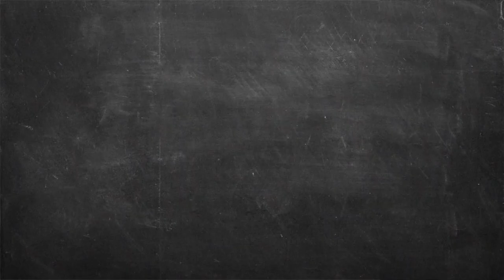Γαρίδες ceviche Επ. 11 | Kitchen Lab TV | Άκης Πετρετζίκης TV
Γαρίδες ceviche | Garides cheviche | Άκης Πετρετζίκης TV TV

Production: Akis Petretzikis Ltd.
Παρουσίαση: Άκης Πετρετζίκης TV
Σκηνοθεσία: Πάνος Γεωργίου
Αρχισυνταξία: Τζίνα Γαβαλά
Διεύθ. Φωτογραφίας: Γιώργος Μιχελής
Οργάνωση Παραγωγής: Διαμαντής Αρακάς
Εμπορικό Τμήμα: Mary-Rose Ανδριανοπούλου,  Ζωή Κωνσταντοπούλου
Β. Σκηνοθέτη: Πολύβια Μενοίκου
Τεχνικός Προϊστάμενος: Θ. Σαββάκης, Βασίλης Καρυπιάδης Ο.Ε.
Σκηνογραφία: Αναστασία Χαρμούση
Γραφικά: Παναγιώτης Πατσιαούρας

Sous Chef: Μάρκος Παπακωνσταντίνου
Βοηθός Sous Chef: Λευτέρης Αντωνίου
Βοηθοί Κουζίνας: Κωνσταντίνα Χανδρινού

Διευθ. Παραγωγής: Φώτης Κοντογιαννόπουλος
Floor Manager: Διονύσης Κυπριώτης
Οπερατέρ: Νίκος Μπελέσης, Δημήτρης Τοκούρογλου
Χειριστής Ρομποτικής: Νίκος Κουρέας
Χειριστής Cam Rail: Παν Παν
Ηχολήπτης: Κωνσταντίνος Κουράτος
Μοντάζ: Ειρήνη Κεφαλά, Ηλίας Αποστολίδης, Claudia Sprenger
Βοηθός μοντάζ: Μαριάννα Πετρίδου
Ηλεκτρολόγος: Μάκης Λάντος
Εκφώνηση: Τζίνα Γαβαλά
Ενδυματολόγος: Αλέξης Φούκος